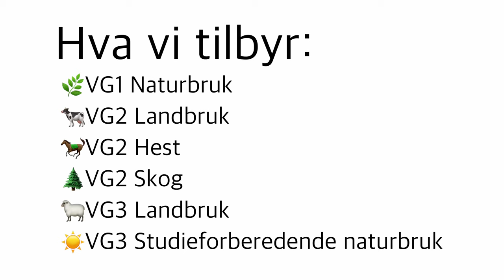Elevvideo MVS Marka naturbruk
Film om naturbruk i Marka - Mosjøen videregående skole